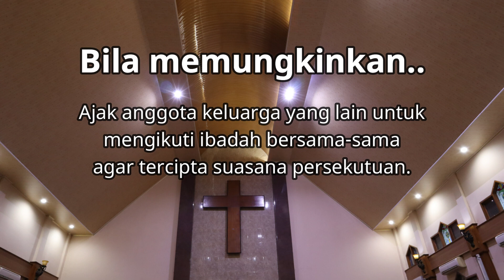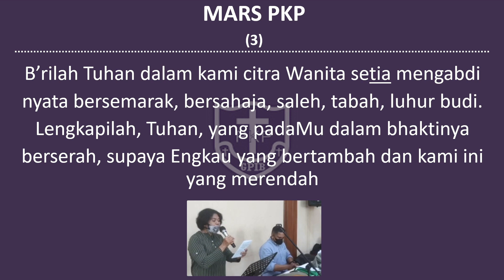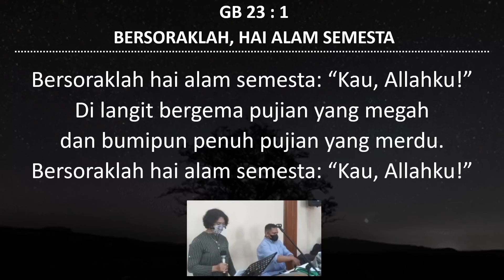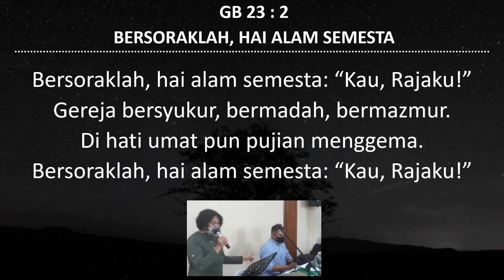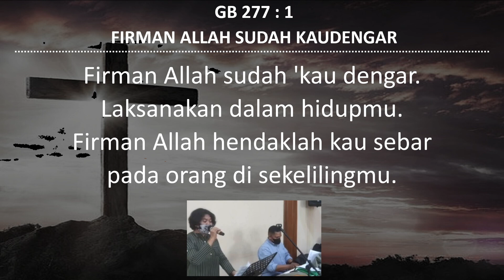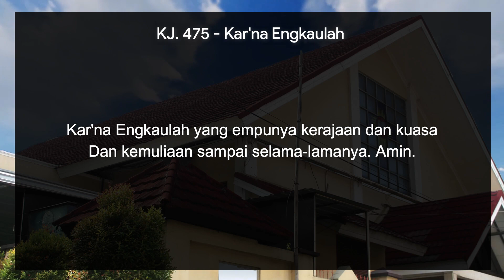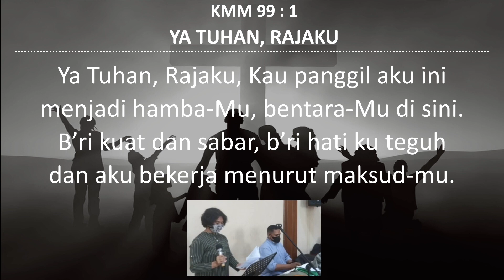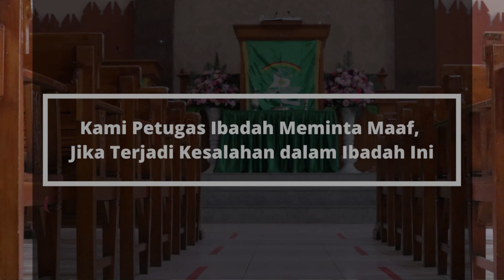[GPIB IMMANUEL BEKASI] IBADAH PELKAT PKP - SELASA, 14 SEPTEMBER 2021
Pembacaan Alkitab : ll Korintus 9 : 3 - 5
Pelayan Firman : Pnt. A. Kapitan

Persembahan dapat diberikan melalui transfer bank:
-Rekening Gereja GPIB Immanuel Bekasi
Bank BNI no. 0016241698 (Rutin: Persepuluhan/Syukur)
-Rekening Pospel Karang Satria
Bank BNI no. 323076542 (Rutin: Persepuluhan/Syukur)